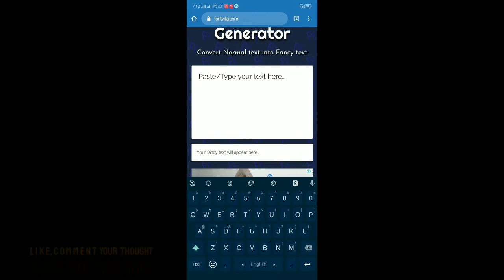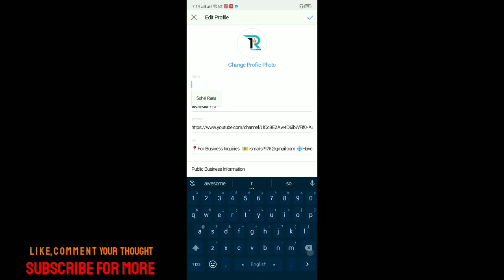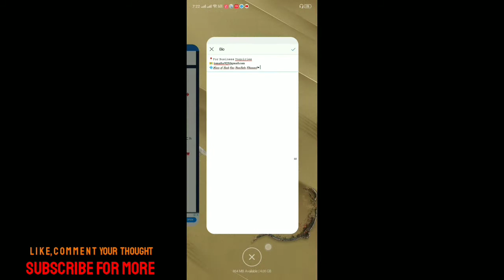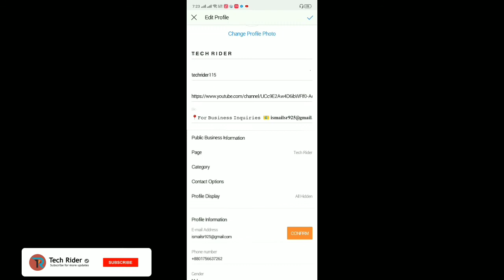Generate Stylish Font | Tech Rider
If you want to change the font of caption, bio, comment of Facebook, Instagram etc. then watch this video.

By this video you can learn how to put stylish font in your-
1. Profile bio
2. Caption of posts
3. Comment section
4. Others site

𝗢 𝗨 𝗥  𝗖 𝗛 𝗔 𝗡 𝗡 𝗘 𝗟 𝗦